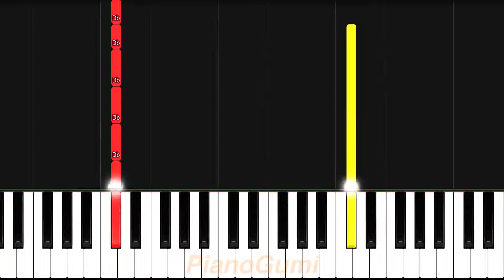Shokugeki no Soma OP 2 - "Rising Rainbow" - EASY Piano Tutorial & Sheet Music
*clothes explode*

Here is the easy piano tutorial to learn how to play "Rising Rainbow (ライジングレインボウ)" by Misokkasu from Food Wars! Shokugeki no Souma!